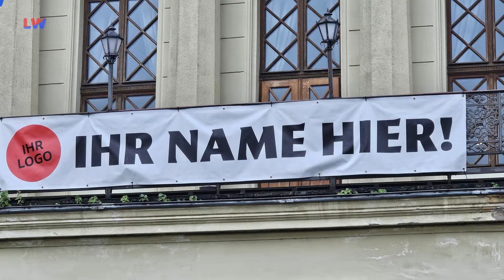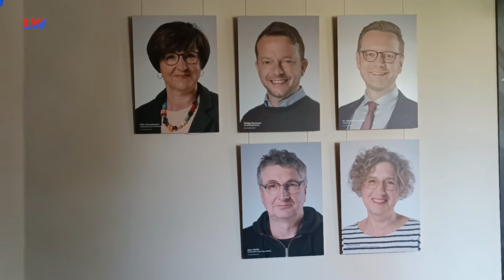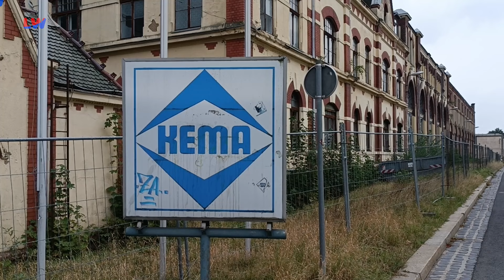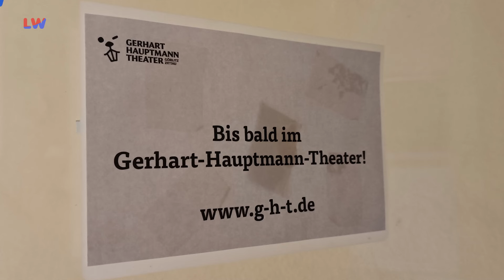Görlitz: Gerhart Hauptmann soll gehen - LAUSITZWELLE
Das Gerhart-Hauptmann-Theater Görlitz-Zittau sucht einen Sponsor, der möglichst viel Geld mitbringt, damit das Theater besser überle-ben kann. Wie schon bei Fußball Stadien darf der Sponsor dafür den Namen seines Unternehmens oder einen Marke-Namen auf das Haus übertragen. Vielleicht steht demnächst statt Gerhart-Hauptmann: “Ariel ultra” über dem Theater oder das Theater wird zum “FIT-Kultur-Center”. Das Ganze ist kein Aprilscherz, sagt Intendant Dr. Daniel Morgenroth. Bei der Besprechung im Team zum neuen Spielplan, der unter dem Thema “KAPITAL” steht, kam diese Idee auf.(mas)